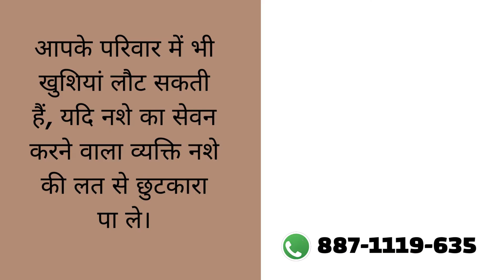Addiction Treatment Center in Jabalpur, Best Addiction Treatment Center in Jabalpur